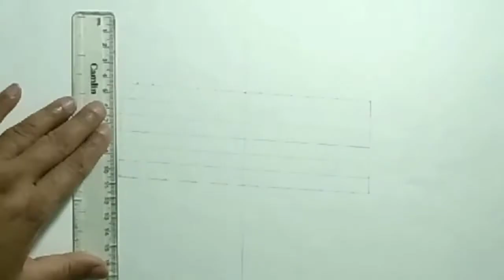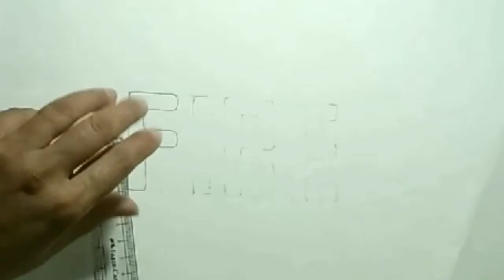LETTER WRITING - Intermediate drawing subject